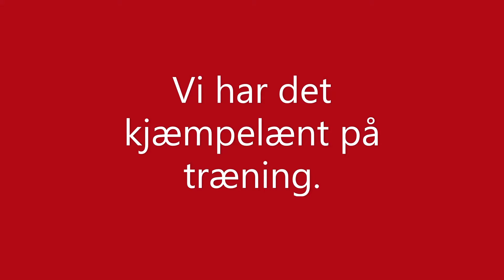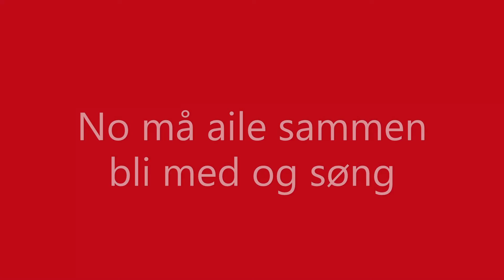Heia Byåsen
Byåsen
Håndball
Supporter